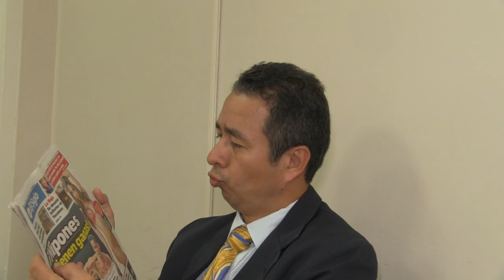EL DÍA DE LAS ROSAS (Clase De Locos)